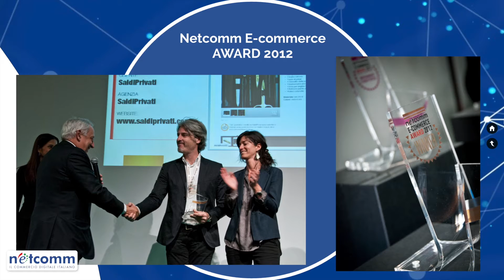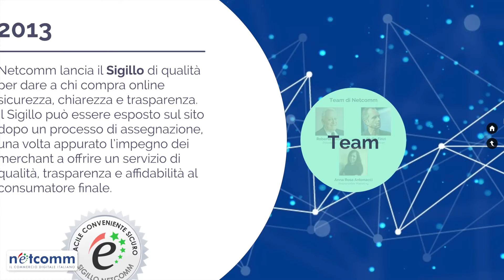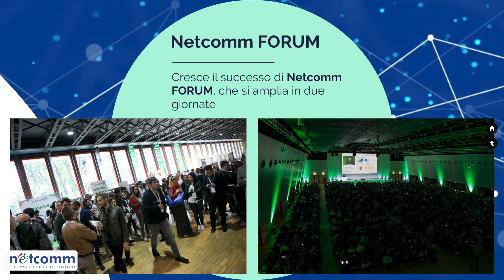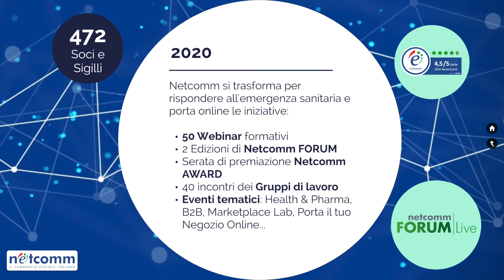15 Anni di Netcomm (2005-2020)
La storia di Consorzio Netcomm dal 2005 a oggi